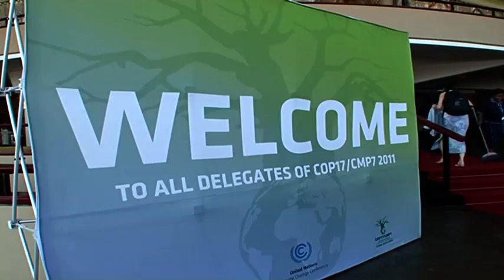CITES 2016 BID DVD